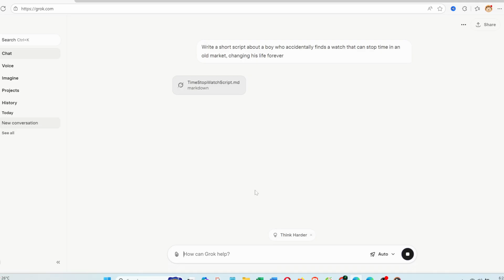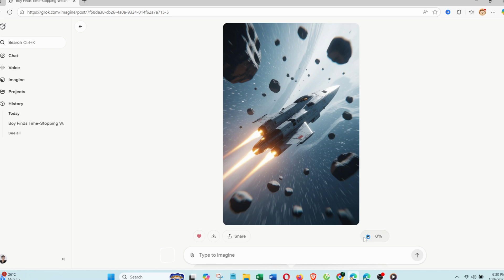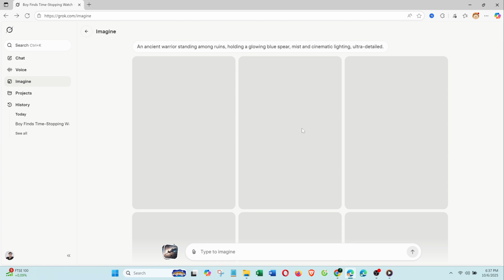Grok AI Review – Free, Unlimited, and Absolutely Mind-Blowing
Welcome to Cade AI Grove! In this video, we dive deep into Grok AI — the free and unlimited creative tool that’s changing the way we make videos, images, and voices. 🚀 With just a few lines of description, Grok turns your imagination into cinematic visuals, lifelike animations, and natural voices — all within your browser, no downloads or monthly fees.

We’ll explore how to write scripts, generate images, and animate your scenes using Grok’s simple interface. Whether you’re a content creator, filmmaker, or just love AI art, this tutorial will show you how to create professional results effortlessly.

Experience the future of creativity with Grok AI – Free, Unlimited, and Absolutely Mind-Blowing!